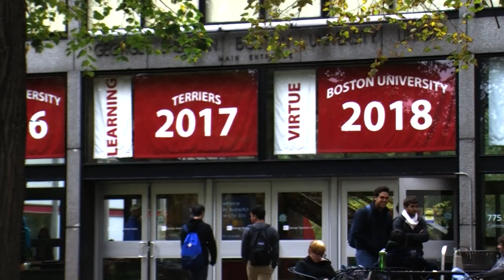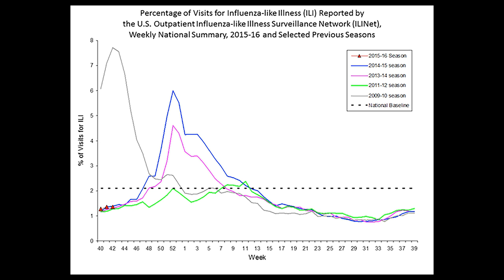Boston University Holds Flu Shot Clinics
Boston University Student Health Services inform students on the importance of getting a flu shot and clear up misconceptions surrounding it.